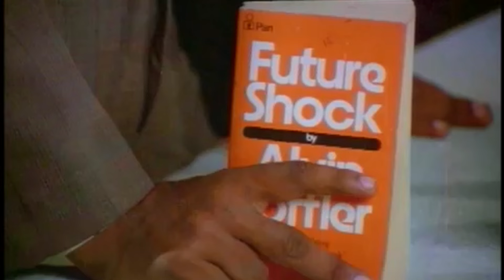Johnny Tamil Movie Scenes || Rajinikanth, Sridevi, Deepa || Superhit Tamil Movie HD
Watch Johnny Tamil Movie Scenes